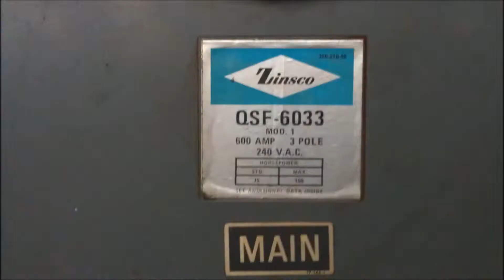1324 W Rialto Ave, San Bernardino, California -sold- an Industrial Manufacturing - Warehouse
license 01151111
Experienced and Creative Commercial Real Estate Broker Focused on the Inland Empire, California
Sold - Manufacturing/Warehouse Building For Sale
+/- 11,500 sf, and +/-49,265 sf land
features:
600 AMP, 480 VAC, 3-phase electrical service with multiple 220 VAC and 110 VAC 225 AMP sub panels distributed throughout
18'-6" center height, clear span, quality steel and concrete block construction
Energy efficient skylights and fluorescent lighting throughout
Seven roll up doors: four are large 14' wide x 12' high
Shop Restrooms with shower
Three roof-mounted, evaporative cooling units, distributed to shop area
Four industrial grade gas heating units with forced air fans
High-end executive style offices with separate HVAC and two separate restrooms Includes three separate tax parcels with the main construction on one parcel allowing the other two parcels available for storage or rental or sale or future development
Steven Roppel license 01151111, corporate license 01519318
Call for other properties - this one is sold.